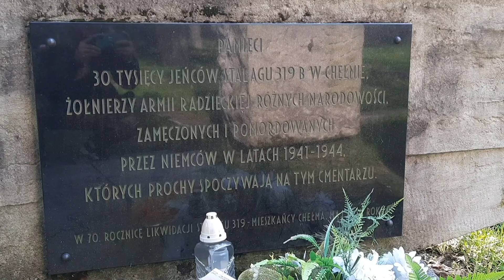15min dla lasu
Zapraszam jakby ktoś miał ochotę wspomóc kanał drobna kwota na rozwój Kanału..